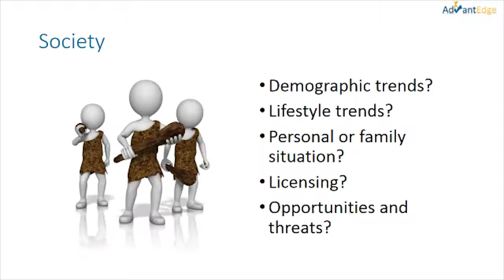PEST Society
Video coaching for the PEST society factors worksheet